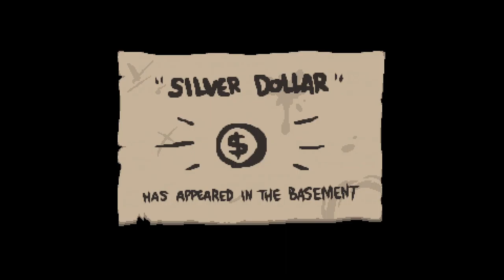TildeShambles - The Binding Of Isaac: Repentance - Part 13